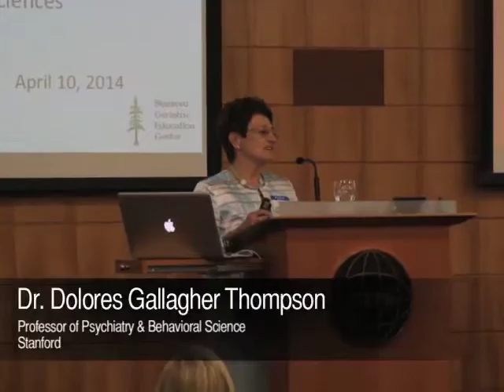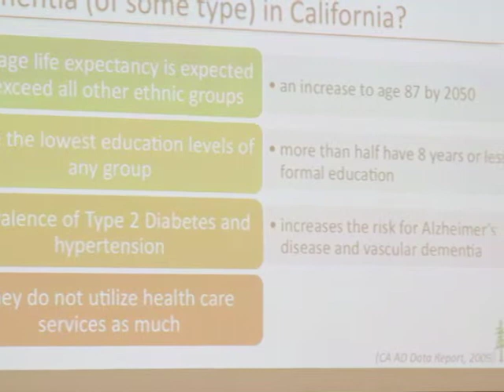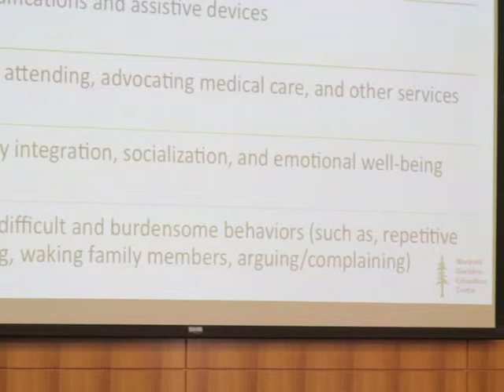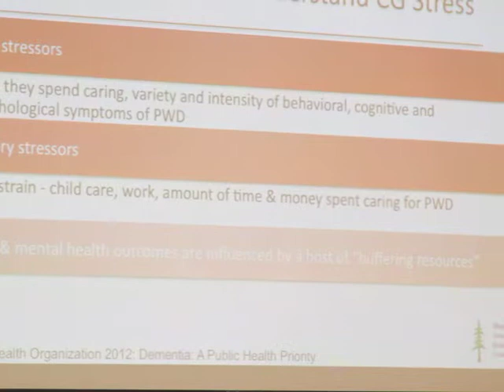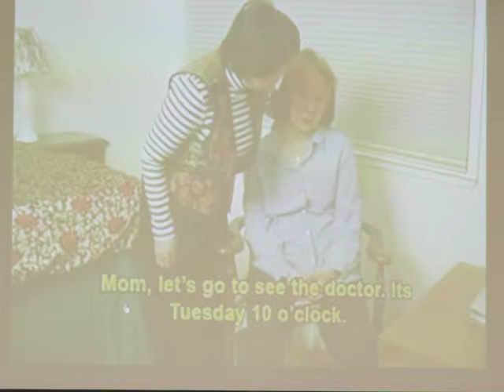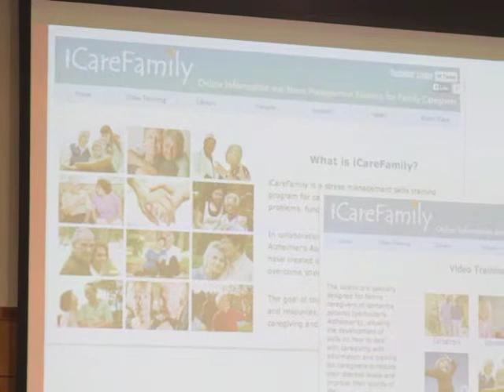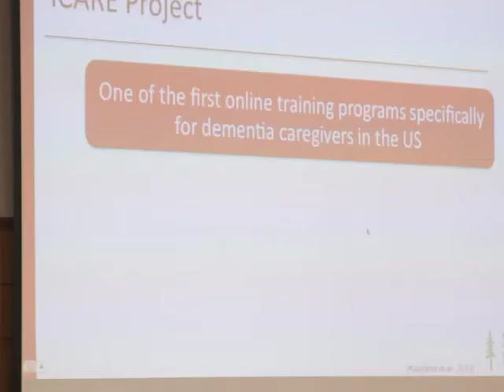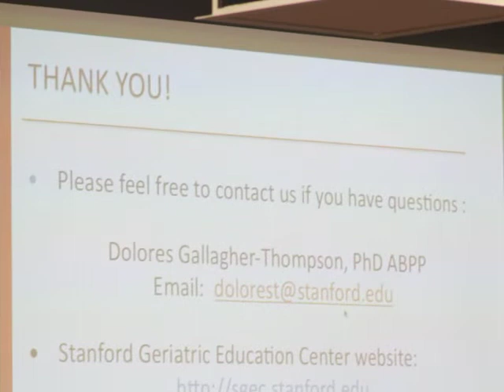Dr. Dolores Gallagher Thompson - Caring for the Caregiver